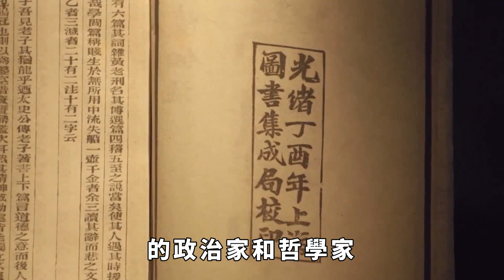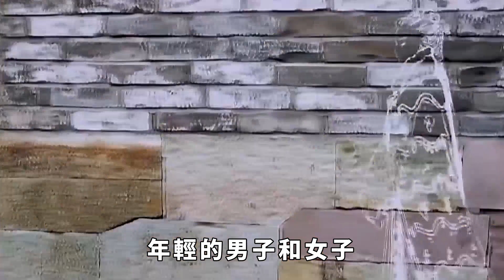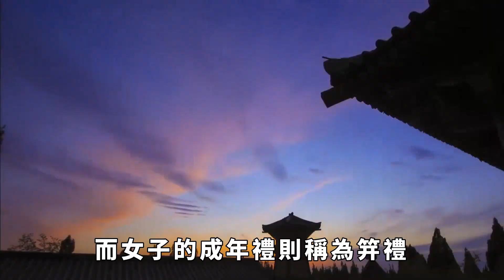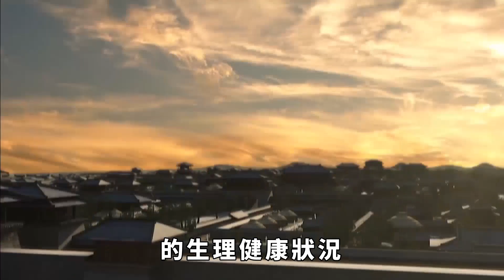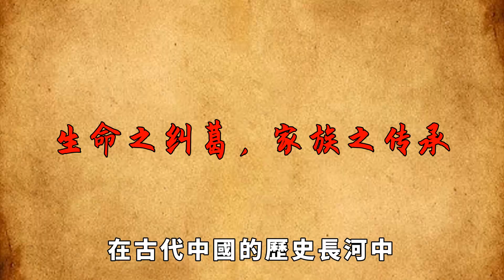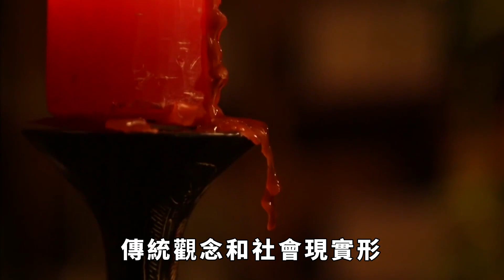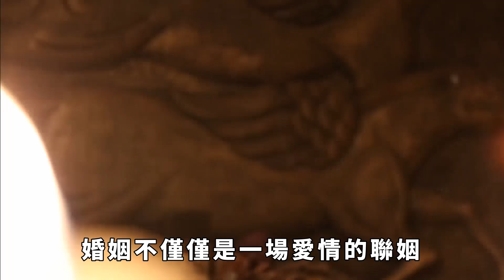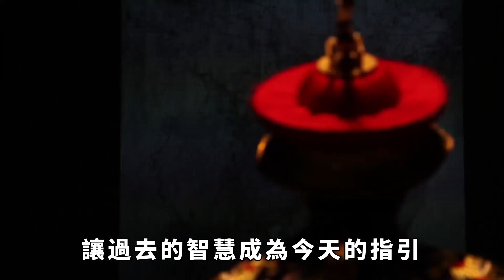古代男子為何喜歡娶13，14歲的女孩？真實原因令人倍感無奈【包包說歷史】古代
古代男子為何喜歡娶13，14歲的女孩？真實原因令人倍感無奈【包包說歷史】
在古代的社會畫卷中，一幕幕婚禮場景中，我們不難發現一個古老而令人不解的現象：男子喜歡娶年僅13、14歲的女孩為妻。這一情節在古代文獻和歷史記載中頻繁出現，背後隱藏的真實原因，卻讓人倍感無奈。古代 古代歷史 請注意，本影片是專注於講解社會新聞和奇聞異事，完全符合YouTube社群準則。